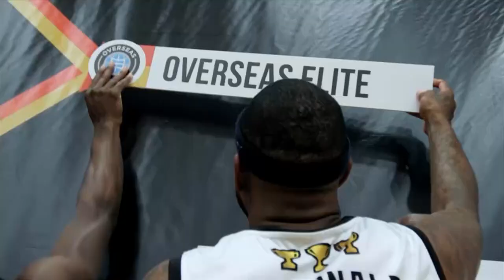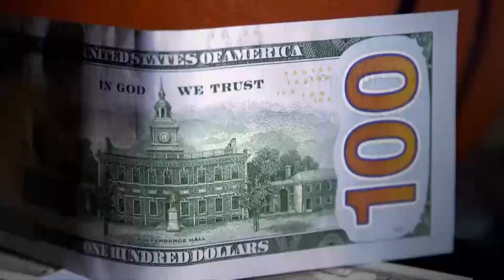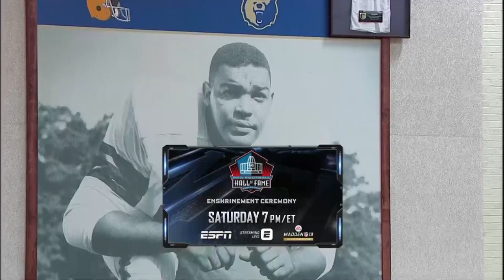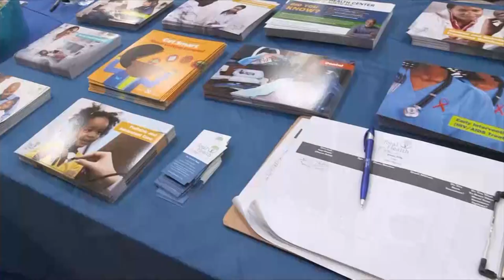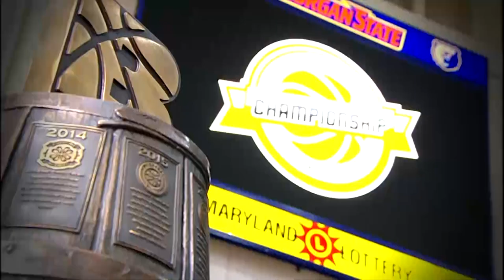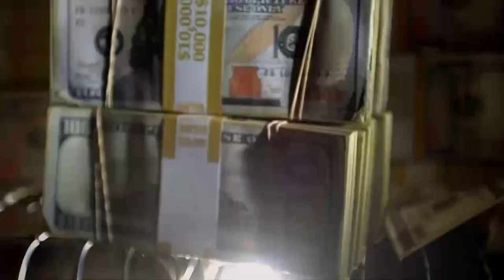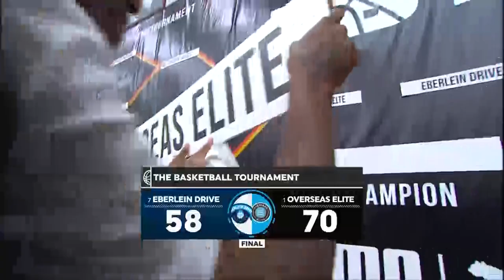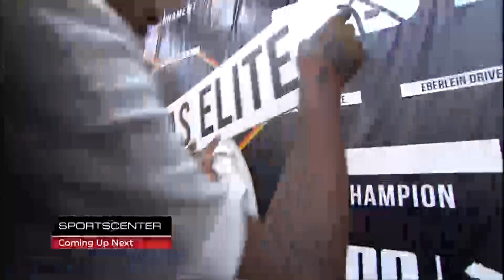[FULL GAME] Overseas Elite wins fourth consecutive title | Overseas Elite vs Eberlein Drive